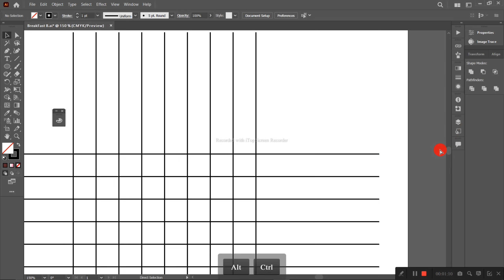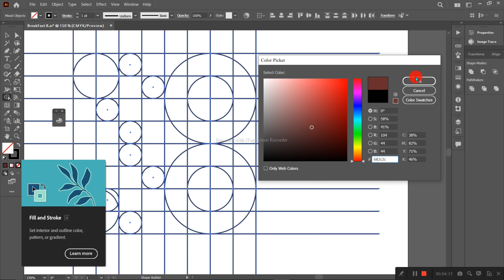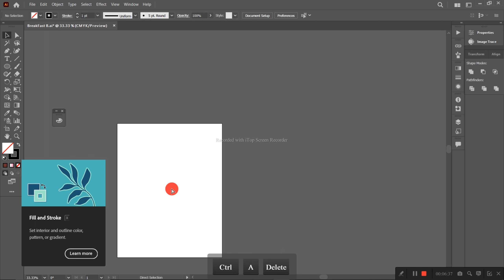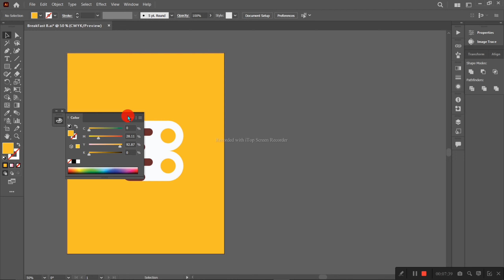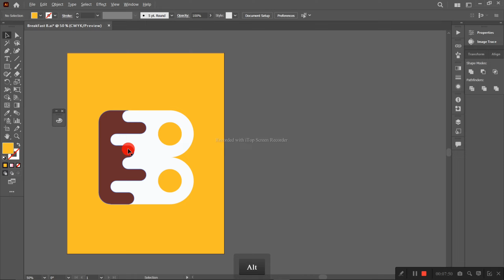Letter B logo design in Adobe illustrator